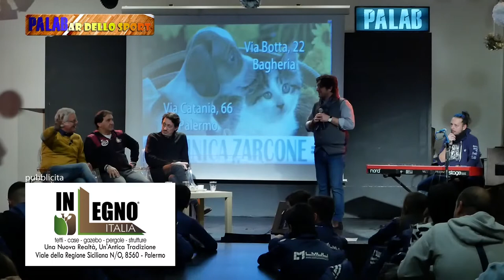PALABar dello sport - Quinta puntata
Claudio Fiscelli e Corrado Nitto conducono questo format che, riprendendo proprio le vecchie chiacchiere da bar, punterà l'attenzione sull'attualità sportiva nazionale e locale con quel tocco di ironia e simpatia che ci farà trascorrere una spensierata serata parlando o straparlando di sport.
Ospiti di questa puntata:  Coco' Gulotta, attore,cantante, presentatore, artista  poliedrico ; Paolo Calafiore allenatore della Parmonval squadra  che  milita  nel campionato  di  Eccellenza   e Santino  Nuccio  indimenticabile  centravanti  del Palermo responsabile  tecnico della società FADA football  club.